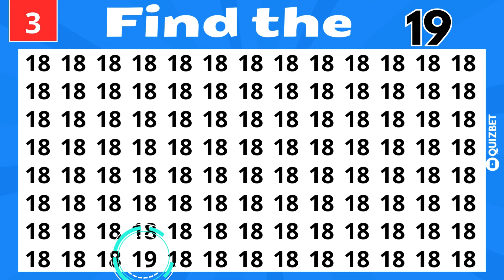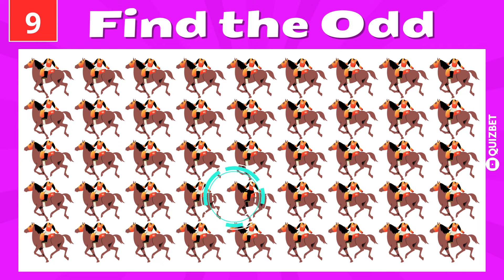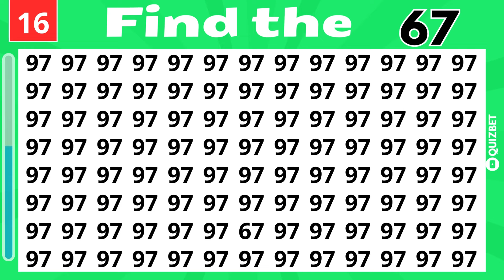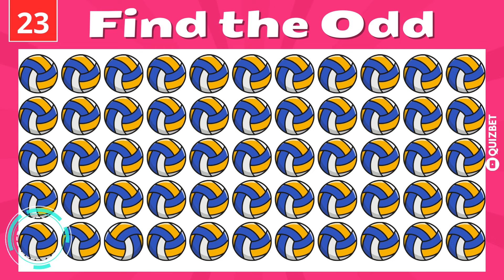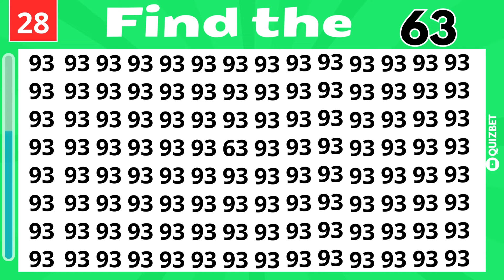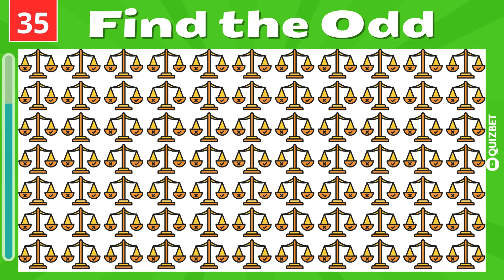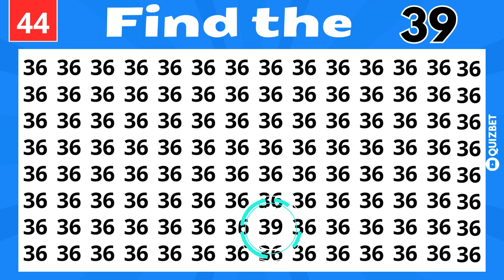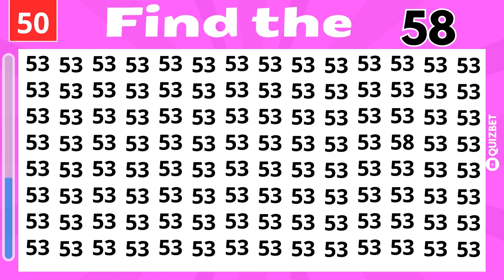Find the ODD One Out | Emoji and numbers quiz | Hard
In this video, we're going to talk about the Check your observation power with our 50 ultimate puzzles, where you'll need to spot the unique emoji . "How good are your eyes?"
Challenge your observation skills with this visual puzzle! Discover if you can spot the word 'date' hidden in the image within 15 seconds.

Observation Find it Out: Only 4k Vision People Can Spot the Word Date in 10 Secs
A brain teaser typically involves a puzzling question, problem, or situation that challenges one's critical thinking, reasoning abilities, and lateral thinking skills. Solving a brain teaser often requires thinking outside the box and considering multiple perspectives or possibilities.
Observation Skill Test: Only People with 8K Vision Can Spot the Letter P among R in 15 Secs
Challenge your vision and observation skills with our 'Spot the Letter P among R' test! Can you find the hidden letter within seconds? Put your visual acuity to the test now!